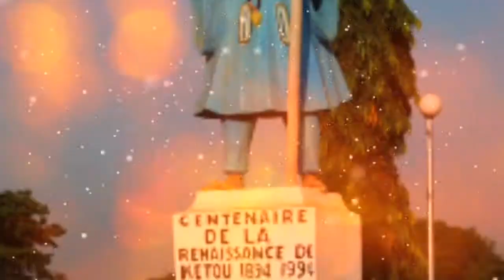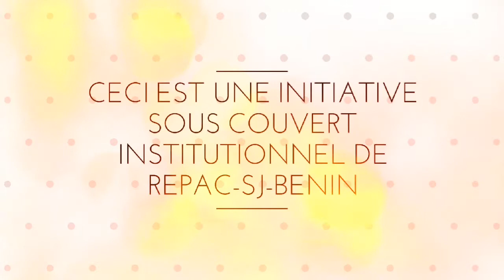Kétou aux Milles Couleurs de Décembre: REPAC appelle à la mobilisation du peuple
20 Jours pour Rendre la ville de Ketou Belle aux Milles Couleurs de Décembre. Si vous aimez la cité de la porte magique, contribuez à son rayonnement maintenant.